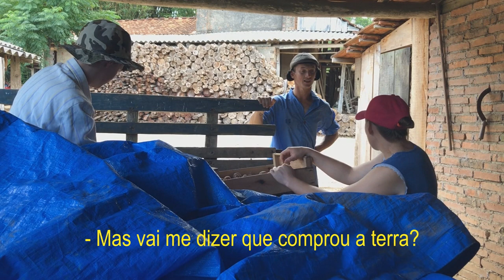Vizinho novo na área!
assim é quando algum vizinho se muda ou chega nas proximidades de nossa região! comente aqui como é em sua cidade!!!